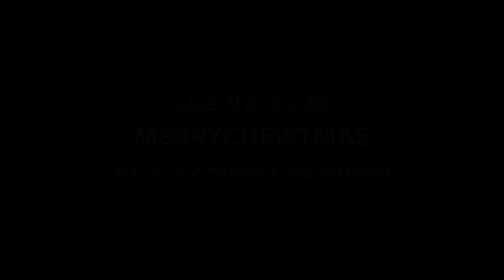christmasATchristmas is back...or is it?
Someone is singing Christmas music before Thanksgiving, and it's not who you think!

What's going on with christmasATchristmas? Let us know your theories in the comments below!

We're kicking off the Christmas season with a special deal for theOtherWiseman! Purchase 5 or more tickets to this production and get them for $20 each!